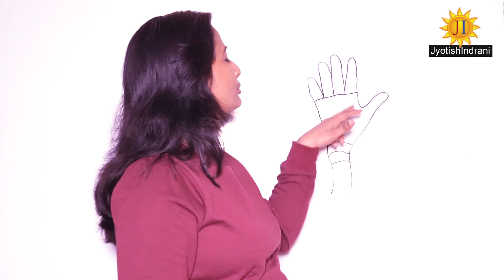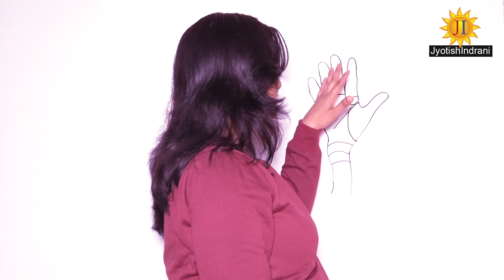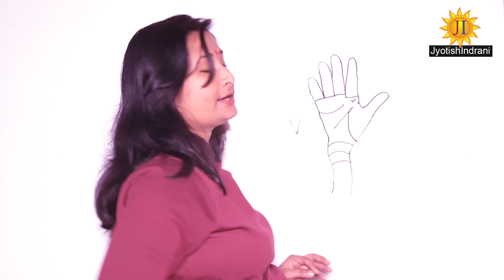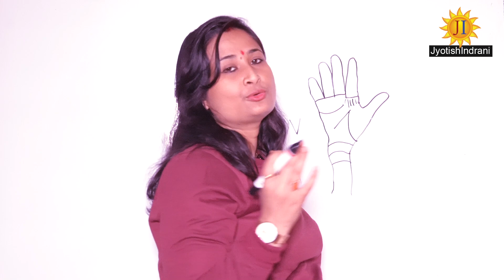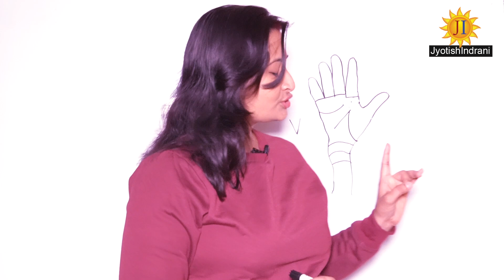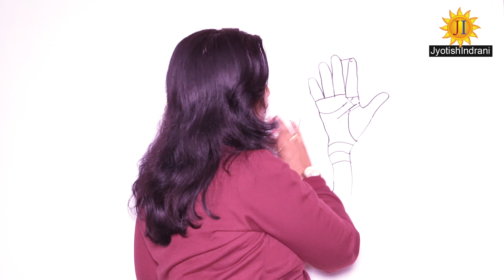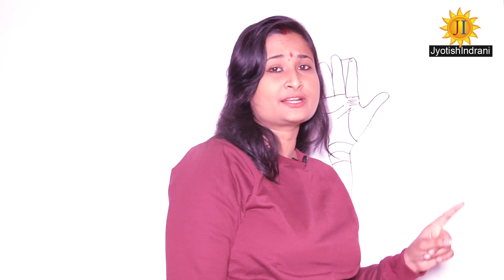भाग्यशाली बनाने वाला गुरु - Bhagyashali banane wala guru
V sign on sun mount, standing line on budh mount, standing line on sun mount, multiple source of income, healing quality

जैकपोट वाली चिन्ह - Jackpot Wali Sign